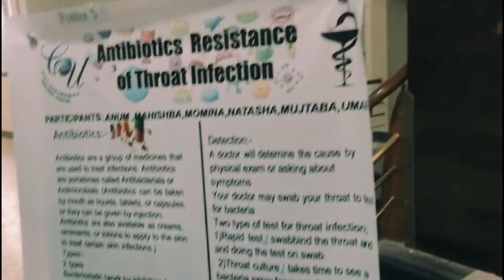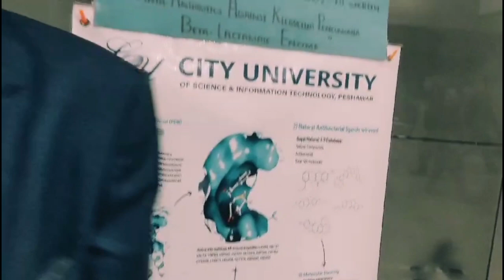University Men Antibiotics Resistance Seminar ♥️👍trendingvideo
I am Umair Khan and I make videos for your entertainment if any mistake are occurring then I really sorry And I need Support For My Channel